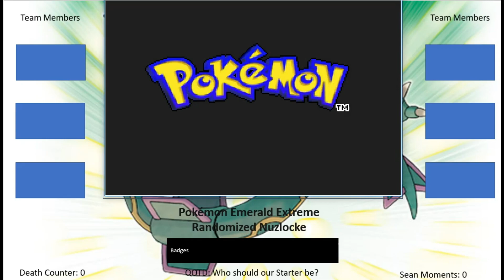Pokemon Extreme Emerald Randomizer Nuzlocke Episode 1: Choose Our Starter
What's up LabRat! Today we set forth in the Hoenn region to take names and win badges. With everything Mad-Hater topsy-turvy that should be simple. right?
For info on the randomizer: file:///C:/Users/User/Downloads/Roms/Really%20Randomized.html
Remember, always make discoveries, PEACE!
To get more updates and to get silly,  join our little Google community :)